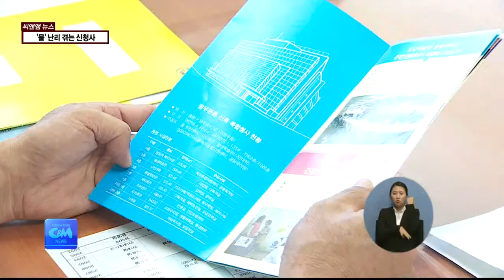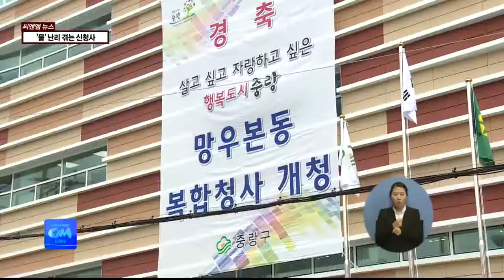(씨앤앰뉴스)'물' 난리 겪는 신청사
【 앵커멘트 】
지난 7월
망우본동 복합청사가
문을 열었는데요.
내린 비로 인해
건물 곳곳에서 물이 새고,
화장실 등에서 이유 없이
물이 나오지 않는 등
시공과정에서의 문제점들이
노출되고 있습니다.

【 VCR 】
지난 7월 개청한
망우본동 복합청사입니다.

이곳이 문을 연 지 두 달만에
부실시공 논란에 휩싸였습니다.

지난 7월 말
이틀에 걸쳐 내린 비로
건물 곳곳에
누수가 발생한 것.

5층 대강당과 지하주차장 등
비가 샌 곳은 여러군데입니다.

이달 중순에는
화장실을 비롯한
청사 모든 곳에서
물이 나오지 않기도 했습니다.

하루가 지나도록
그 원인을 찾지 못해
이용객들이 불편을
겪어야 했습니다.

【 인터뷰 】
최경보
중랑구의원

【 VCR 】
구청은 누수에 대해
건물 6층의 마감공사 과정에서
방수층에 생긴 틈이
원인이라고 밝혔습니다.

이에 따라
현재는 누수 등
모든 하자에 대한
보수를 완료했고,

지속적인 관리감독에
나서겠다는 입장입니다.

【 전화녹취 】
중랑구청 관계자

여러가지 복합된 공정이 있고 사람이 하는 일이기 때문에 나중에 하자가 발생할 여지는 있는데, 추후에 큰 비가 올 경우

중랑구청 관계자

관찰하려고 하고 있고 현재까지는 이상없이 정리된 것으로 보고 있습니다

【 VCR 】
7년이라는 긴 시간동안
막대한 예산이 투입돼
문을 연 망우본동 복합청사.

호화청사라는 명성 뒤에
부실시공의 그림자가
비치고 있습니다.

씨앤앰뉴스 김동은입니다.